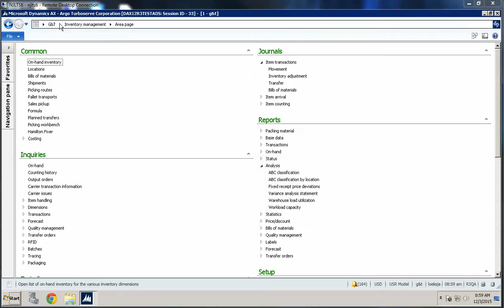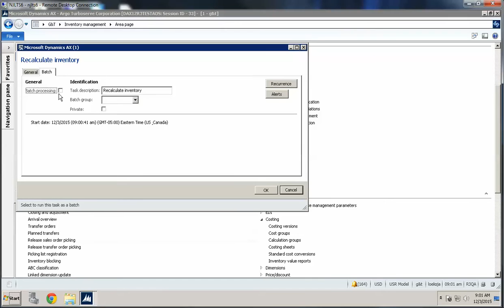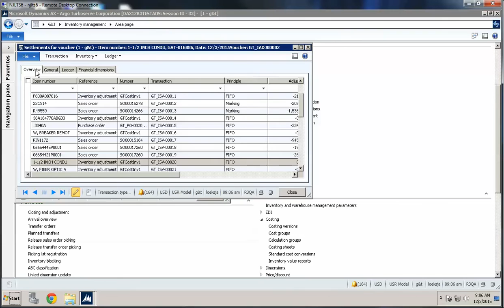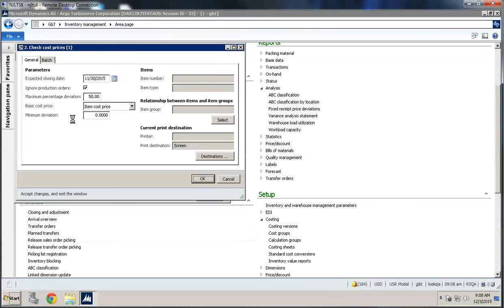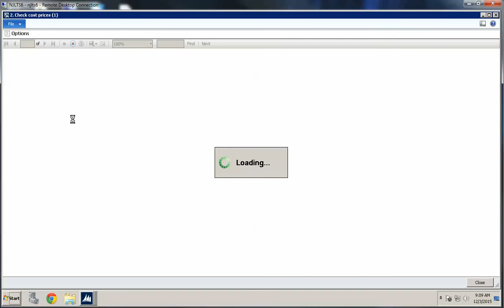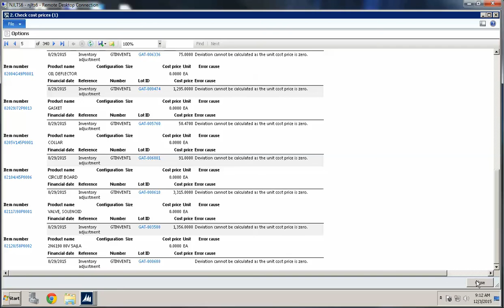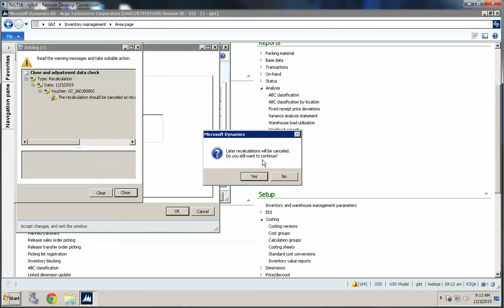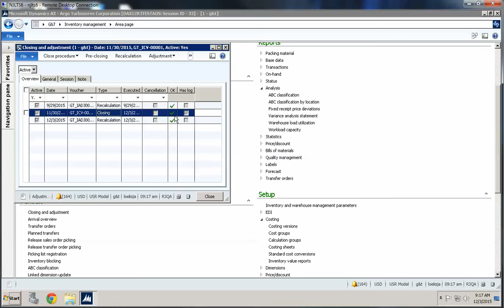AX2012 R3 Closing and Revaluation 20151203 - FIFO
Running a basic Recalculation or Closing in AX2012 to account for FIFO adjustments.